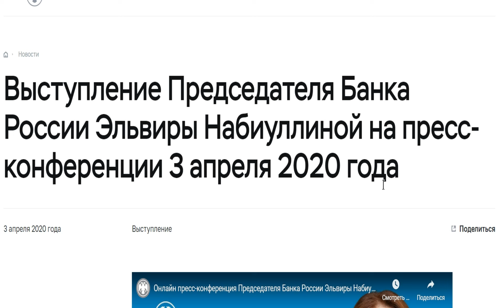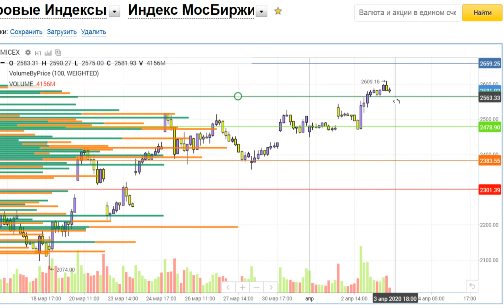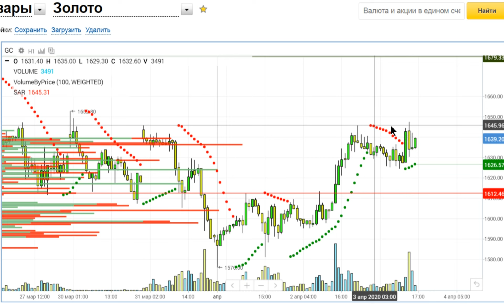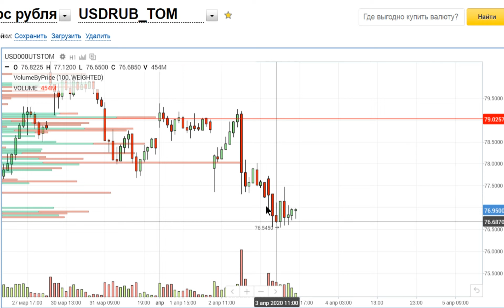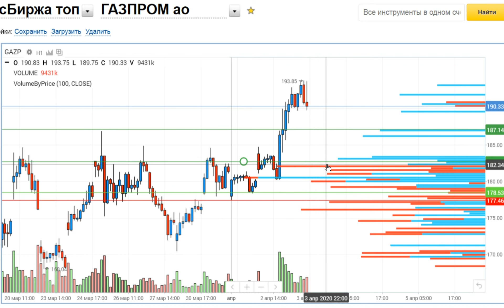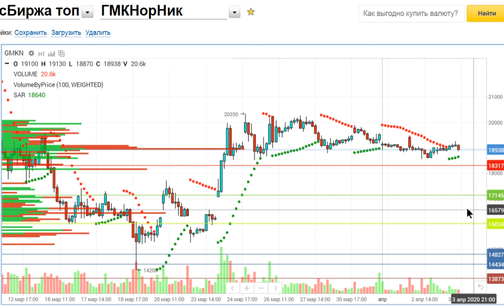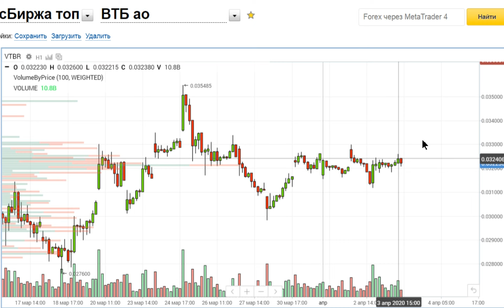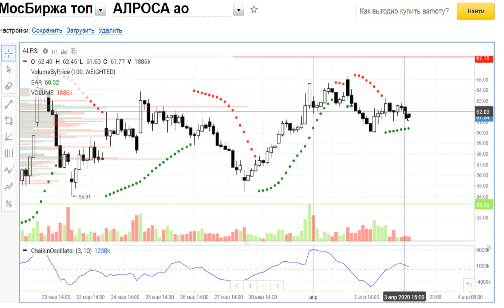ЦБ конференция, ММВБ, НЕФТЬ, ЗОЛОТО, Серебро, ДОЛЛАР ,Сбербанк, Газпром, ММК,ГМК,Новатэк,ВТБ,Алроса